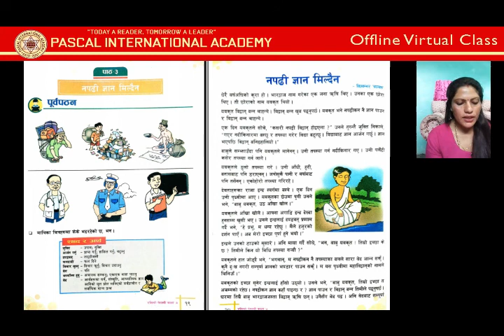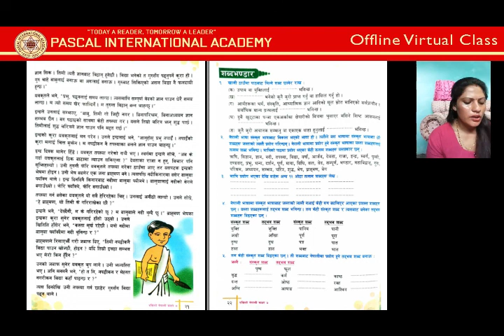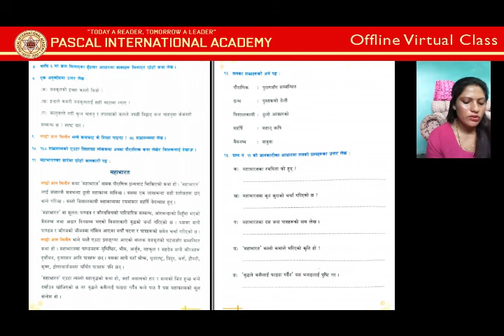class 7 - Nepali - Paath 3 ( Napadhi Gyan Mildaina)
All the parents are requested to show this video to your ward and help them to do their homework. When its done please, take photo and send to Pascal School's Facebook page... the link is :

In the facebook page; click on Send Message
And send your child's home work.